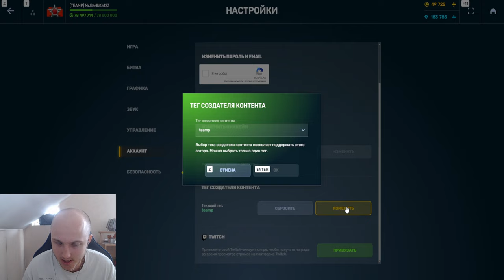Я В ШОКЕ! ТОП 10 ЛУЧШИХ ИГРОКОВ КОТОРЫЕ УНИЧТОЖАЮТ ИГРУ из ХУДШИХ В ТАНКАХ ОНЛАЙН - ТОП РЕЙТИНГИ